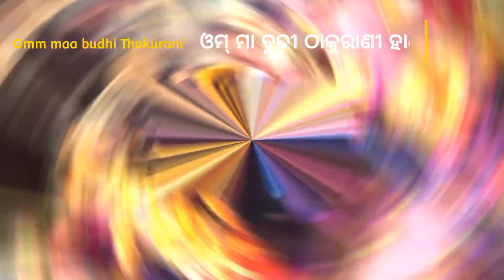Maa budhi Thakurani || ମା ବୁଢୀ ଠାକୁରାଣୀ ଯାତ୍ରା |Jatra beguniapada ||Odia Video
Maa budhi Thakurani jatra beguniapada. The biannual Thakurani Jatra will be held in the last week of March or first week of April this year, said the hereditary head and chief architect of the festival, who is also regarded as the head of the Dera community (weaver) of the city, P Durgaprasad Desibehera here. jay maa budhi Thakurani.